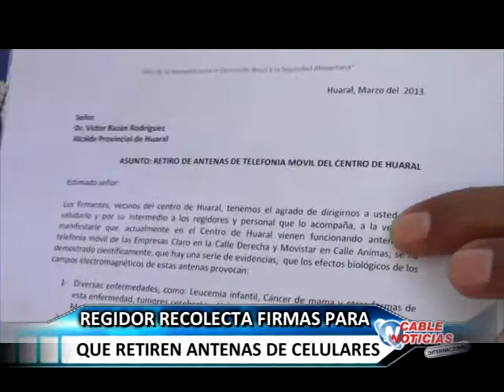HUARAL 05 ABRIL TITO VALLADARES